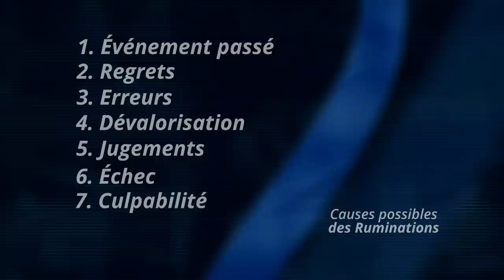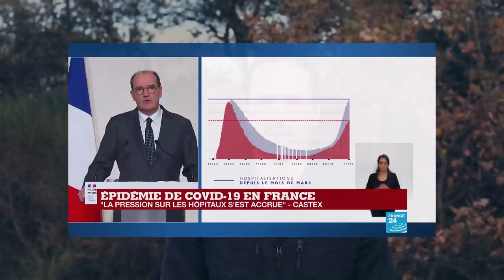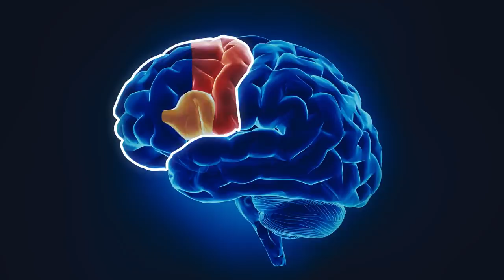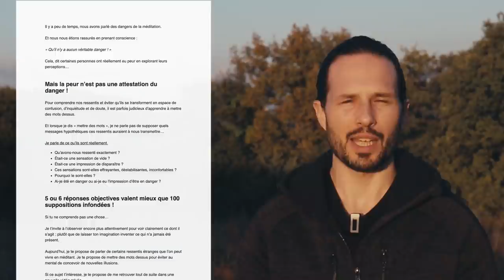TECHNIQUE IGNORÉE POUR CALMER LE MENTAL !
Comment gérer l’hyperactivité mentale facilement ?!

➤ Il y a toujours un millier de raisons de se tourmenter l’esprit et l’être humain a tendance à ressasser en boucle les événements ou épisodes de vie douloureux. Ce phénomène de rumination peut être géré avec un peu d’entraînement, mais il est essentiel de s’y prendre tôt pour éviter un emballement qui rendrait toute pratique difficile à implémenter.

Alors, dans cette vidéo, vous allez découvrir un exercice efficace pour calmer votre mental en période de crise.

Bon visionnage !

CO.AG ~ Always there in your mind
CO.AG ~ We Fold Space 2
CO.AG ~ Alone on Stage
Joakin Karud ~ Dreams
Hazy ~ No time left